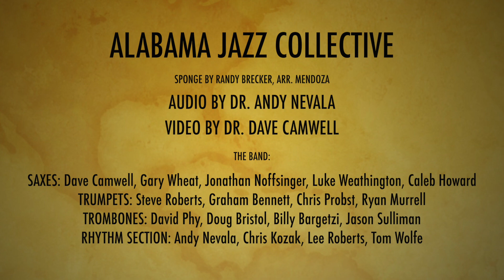Alabama Jazz Collective, Sponge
Alabama Jazz Collective,  Sponge. Made up of Jazz Educators in Alabama promoting Jazz Education.

Sponge, Randy Brecker, Arr. Vince Mendoza